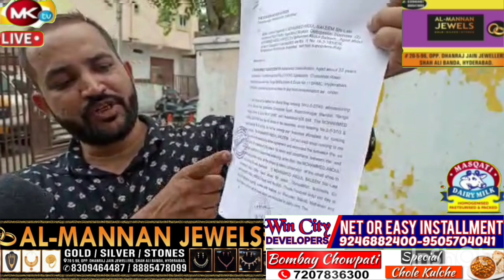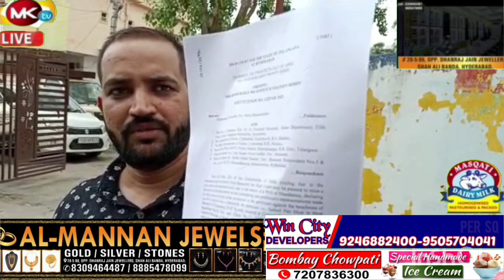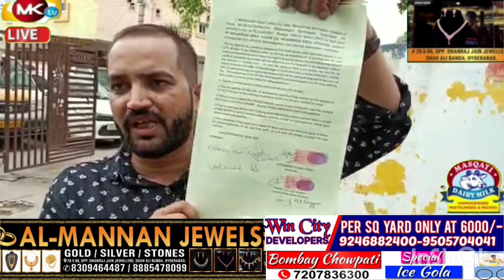🔴 GAREEB PAN SHOP KA OWNER PAY LAND GRABER KA ZULUM HUKUMAT SE MADAD KI APEEL???